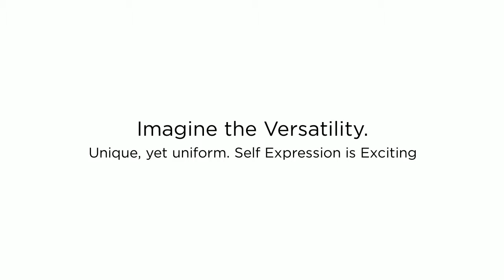Twist Wrap Dresses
Put your bridesmaids into Twist Wrap Dresses and finally put an end to the never-ending fuss over what the perfect bridesmaid dress is. With a variety of colors to choose from, this versatile dress comes in either jersey or jersey chiffon, making it ideal for destination weddings. Its breezy A-line silhouette finishes with a gently shirred skirt that molds softly down the hips before culminating with a fabulous flounce. Its best feature of course is the convertible twist bodice, which allows you to change it into various types of necklines, ranging from a strapless sweetheart, to a V-neck, to one-shoulder, to halter. These along with options for butterfly or cap sleeves, together with a semi-open or open back panel.